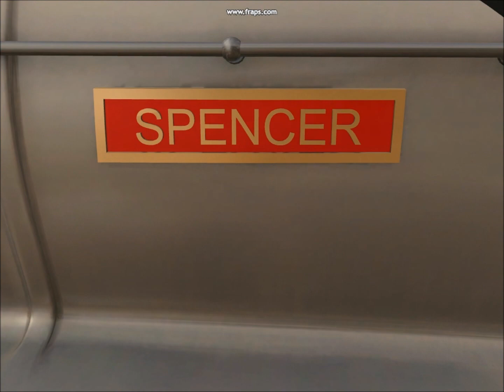Trainz Spencer 2012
Happy Holidays everyone! This video shows my run of Spencer in Trainz.